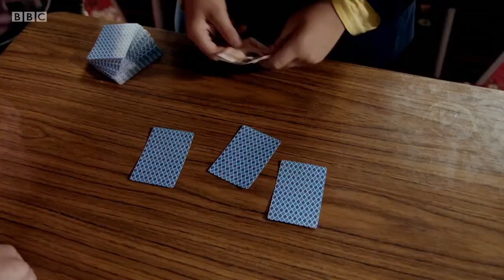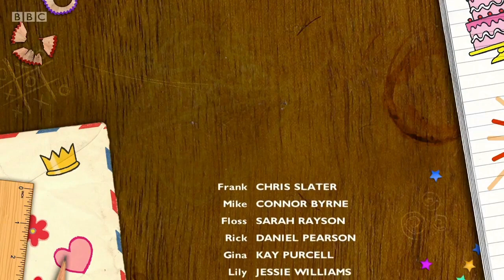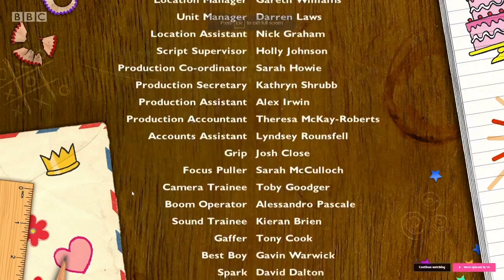The Dumping Ground Series 1 Episode 7 The Truth Is Out There